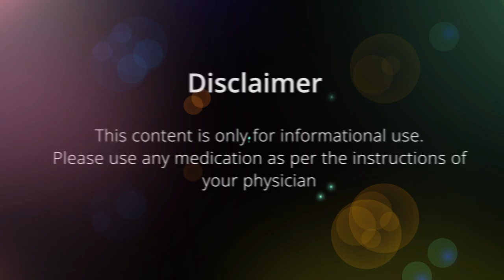Gripe Water For Babies | How to use Gripe Water | Benefits Of Using Gripe Water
Babies face a lot of stomach problems in their early age. Those can be colic, gas, bloating or diarrhea. Gripe water is a herbal supplement that helps avoid all kinds of stomach problems in minors. Naunehal Gripe Water is made up of herbal ingredients that are beneficial for babies’ health. In this video, Dr.Sumbal Waheed has completely discussed the use and benefits of gripe water in detail.

This video is brought to you in collaboration with Naunehal